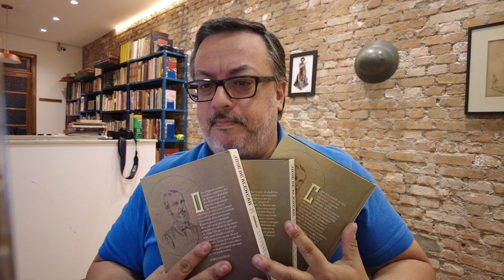Livros com preços absurdos!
Não são livros importados, não livros recém chegados ao mercado. São livros de autores já em domínio público custando na faixa de R$80,00 cada, ou melhor, um box com três volumes R$269,90. É assim que faremos um pais onde mais pessoas terão acesso aos livros ?